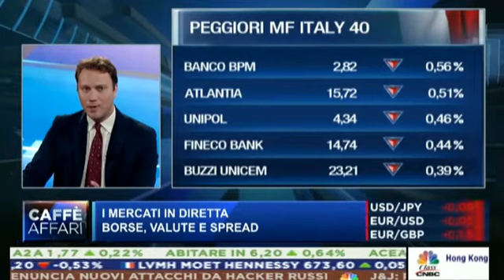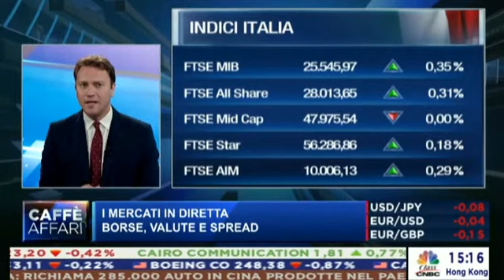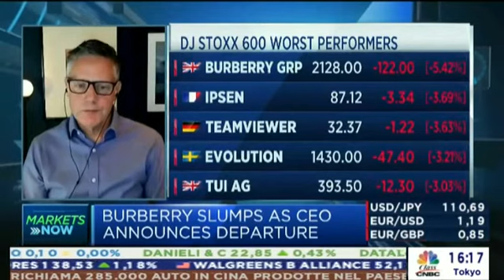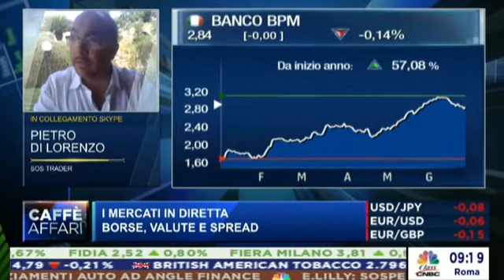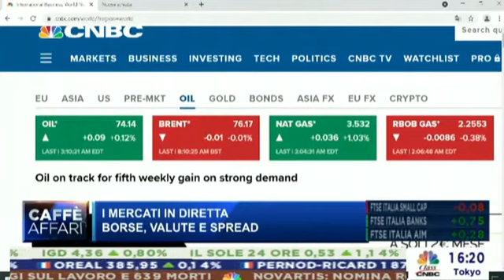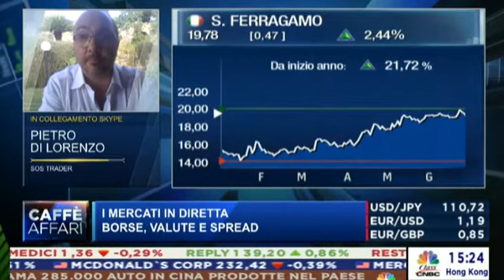Commento sui principali titoli di piazza affari su Class Cnbc